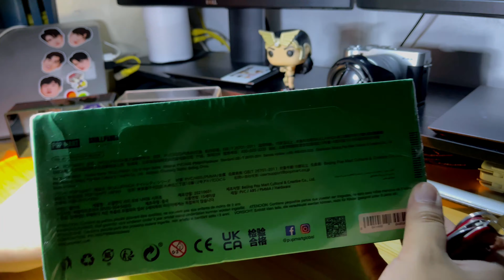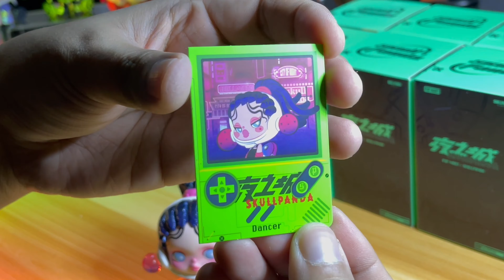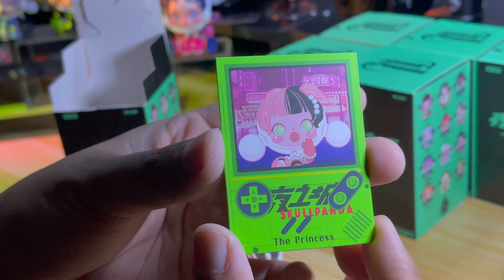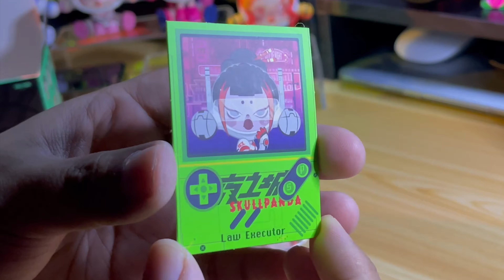Pop Mart - SkullPanda: City of Night | Unboxing [4K]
Hi guys! This unboxing video features the New SkullPanda City of Night from Pop Mart.

Enjoy the video, and feel free to drop comments or suggestions! Be kind to one another!

Song title: Tudish
Original Artist: AJAY